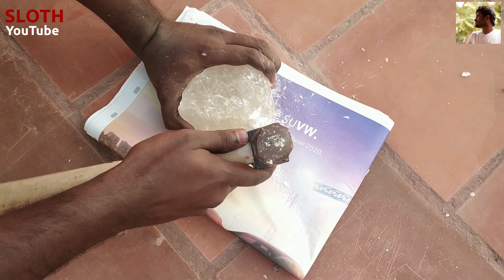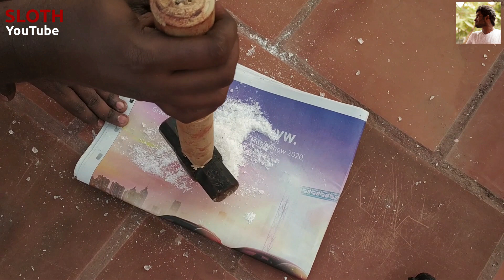गंदा पानी सफ़ाई करने वाला पाउडर | Water Purifying Powder | Magic Powder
In this video we will learn about coagulation, flocculation, decantation through demonstration.